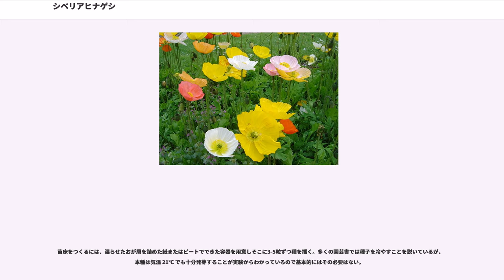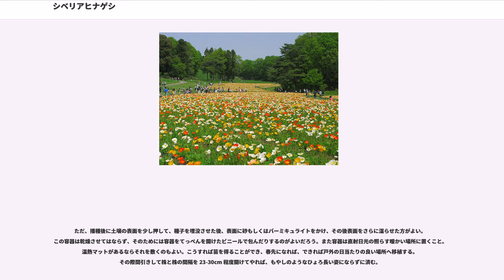シベリアヒナゲシ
シベリアヒナゲシ（西比利亜雛罌粟、学名："Papaver nudicaule"）は、ケシ科ケシ属の植物である。　本来は短命な宿根草だが、高温多湿に非常に弱いため、秋まき一年草として扱われている。現在では和名のシベリアヒナゲシは全く用いられなくなり、英名のアイスランドポピー(Iceland poppy)で呼ばれている。

花言葉は「慰め」である。

種名は、「裸の茎」で、花茎に毛が生えていないことに由来する。

以下の各種は、本種のシノニムであるとされる。

1759年に北極探検隊に加わっていた植物学者によってシベリアで発見されたためこの名がある。野生下の原種はシベリアから極東に分布しており、シノニムとされた別種を含めると北アメリカの亜寒帯にも産する。また品種改良された園芸種が世界中で栽培されている。
英名の Iceland は発見されたシベリアの気候等に由来しており、アイスランド共和国とは関係なく、同国の国花もチョウノスケソウであり本種ではない。

シノニムとされた種の一つチシマヒナゲシ "P. miyabeanum" は千島列島の中部から南部にかけて分布しており、仮に同種とみなすと北方領土にも本種が自然分布している可能性がある(チシマヒナゲシの英名は上記にあるように Japanese poppy である)。ただし日本では本種とチシマヒナゲシは別種であるとの説が主流である。利尻島の利尻岳にも黄花のリシリヒナゲシに混じり、白花のチシマヒナゲシが見られるが、こちらについては自然分布ではなく移入種の可能性が強いとされている。

草丈は 30cm 余りで、茎はよく曲がり、その頭頂に薄手の和紙のような花弁4枚から構成されるカップ型の花を付ける。花径は野生種では約5cmほどだが、園芸品種ではこの3倍近くの大きさになるものがある。野生種の花色は白もしくは黄色で、ケシと異なり花はほのかなよい香りがする。葉は羽状複葉で毛深く、長さは 2.5-15cm 余りになる。

本来多年生で、で言うと 3a-10b で越冬可能である。丈夫であり耐寒性に優れているが、暑さにはとても弱いため日本などでは越年草として育てられることが多い。

他のケシ属同様、有毒アルカロイドを含んでおり、植物体すべてが有毒化する傾向がある, 。本種に含まれる有毒アルカロイドにはベンゾフェナンスリジン系やケリドニンがあるが、モルヒネのような麻薬成分は含まれていない。

園芸種として人気があり、一日で散ってしまう他のケシと異なり、花が数日間持つので切花にも用いられる。多種多様な品種改良がなされ、多くの品種が創出された。

白と黄色だけの野生種と異なり、園芸種はオレンジ、サーモン及びローズピンク、クリーム、これら各色の絞りなど花色の変化に富む。一例を挙げると、

などがある。

日本では草丈30〜35cmのゲルフォルトジャイアントと、草丈25〜30cmのカクテルミックスと呼ばれる品種が主に栽培されている。日本では1株ずつ鉢植えにするといったことはせず、庭地や畑に群生させ花畑を演出するのが主流で、各地に見られる花摘み園などで主役となっている。

遺伝学的には、白花は黄花に対して優性であり、オレンジやピンクなどその他の色はそれよりさらに劣性であることがわかっている。

陽当たりがよく、水はけのよいアルカリ性土壌を好む。

他のケシ属植物の例に漏れず、直根性で種子は文字通り芥子粒のように小さい。9月末から10月にかけてが播種に適しており、戸外のよく乾燥した土壌に直播きする。古い種子は発芽率が落ちるので、多くの開花を望むのであればなるべく新しい種子を撒いた方がよい。前年の秋に播いた種は翌春に開花するまでに成長する。夏が厳しくない地域では秋まで数度の開花を楽しむことができるが、多くの地域では暑さに耐えきれず夏の間に枯死する。

その他屋内で発芽させ、10-20cm に育ったところでその後移植する方法がある。ただし本種に限らず、ケシ属は移植を嫌うので以下のような方法で行う。

苗床をつくるには、湿らせたおが屑を詰めた紙またはピートでできた容器を用意しそこに3-5粒ずつ種を播く。多くの園芸書では種子を冷やすことを説いているが、本種は気温 21℃ でも十分発芽することが実験からわかっているので基本的にはその必要はない。

ただ、播種後に土壌の表面を少し押して、種子を埋没させた後、表面に砂もしくはバーミキュライトをかけ、その後表面をさらに湿らせた方がよい。この容器は乾燥させてはならず、そのためには容...